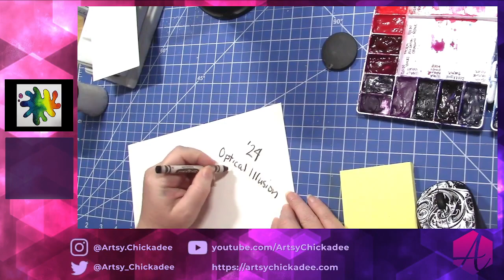#480: Let's work on a teacher sample for my 4th graders! (no facecam)